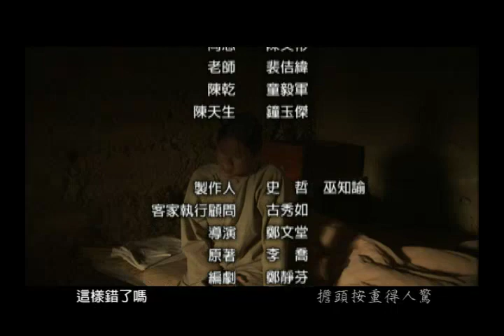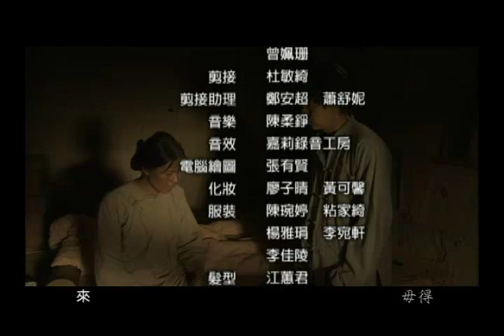公視《寒夜續曲》第10集 完整版 | 光良 莫子儀 徐樂眉 梅芳 朱陸豪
李喬先生大河作品「寒夜三部曲」是不少人瞭解台灣、閱讀台灣不可或缺的歷史書，在第一部改編成連續劇之後，廣泛的引起台灣的客家子弟及非客家子弟的共鳴，而另外兩部「荒村」、「孤燈」則被改編成『寒夜續曲』連續劇，以客家子弟參與文化協會、農民組合，反抗日本帝國殖民，以及被徵兵至南洋投入戰爭的故事架構，鋪陳出變動的大時代中，小兒女的青春與哀愁。
跟第一部曲所表達的客家族群在荒山野地開墾拓荒的故事相較，由「荒村」、「孤燈」改編的『寒夜續曲』，除了在時間序上分別描述大正末年到昭和四年，文化協會分裂、農民組合抗日的情節，以及台灣光復前後，十萬青年遠赴南洋參與戰爭、冤死異國的故事外；在場景的變化性、角色的複雜性及故事線的豐富性上，都在在展示出這齣人文大戲細緻豐盈的內涵。

在故事的鋪陳上，『寒夜續曲』除竭盡可能的保留原著人物和情節之外，同時把主軸放在客家人特殊的情愛觀、手足情深、硬頸不屈這些個性及文化上。因此劉阿漢和彭燈妹的艱忍相持，劉明鼎和郭芳枝的相知相惜，劉明基和阿華的濃烈熾熱，都替『寒夜續曲』增添了不少愛戀情節，而客家人濃烈的家族凝聚性，也將在故事主線--劉家的兄弟和姊妹間有所著墨。
在敘事風格上，『寒夜續曲』則利用電影的影像語彙，嘗試道出被日本殖民的那段台灣歷史，以及建構出屬於那群台灣人的歷史觀。

導演:鄭文堂
演員:徐樂眉